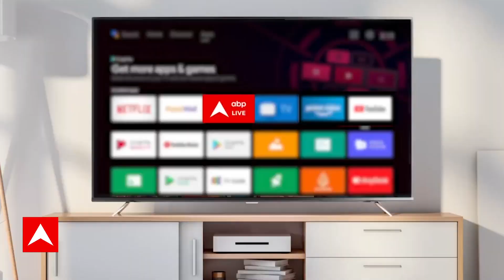ABP Shikhar Sammelan: ABP के मंच से Kumar Vishwas ने सुनाया राम पर भजन